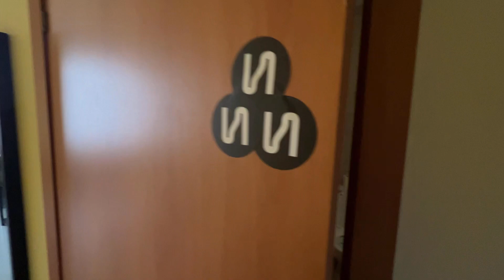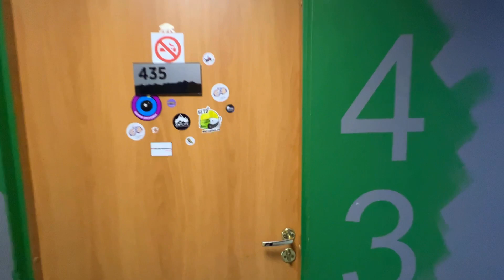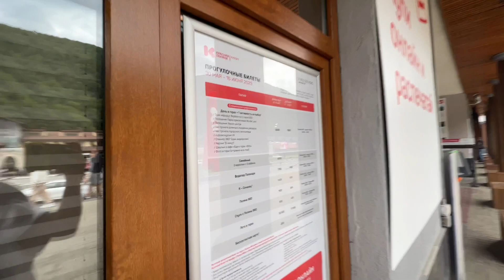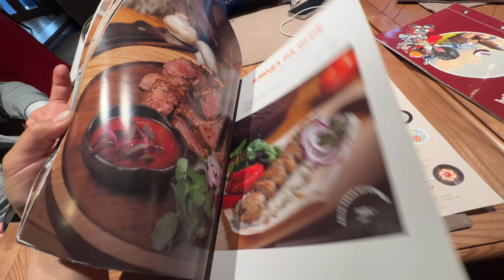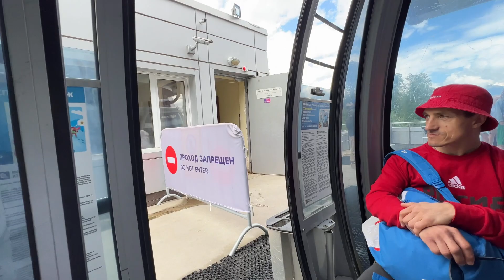Сочи, Роза Хутор, Олимпийская деревня Отель Riders Lodge Смартавиа Влог Vlog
Нам очень понравилось на Розе Хутор и Особенно в Олимпийской деревне!
Обязательно к посещению!